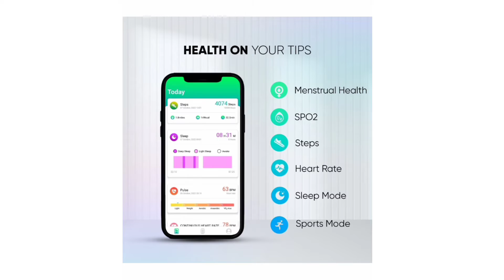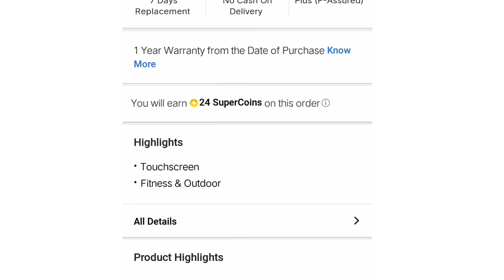MIVI MODEL E WATCH | mivi model e watch unboxing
This video topic ~ mivi model e smartwatch unboxing

 ~ self